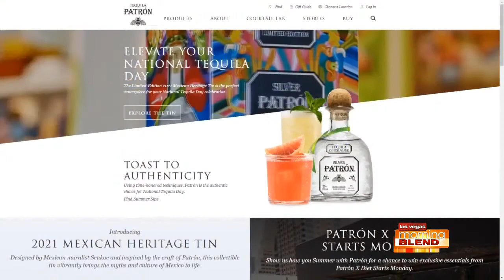Celebrate National Tequila Day!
Egor Polonskiy, Trade Education &amp; Mixology with PATRON Tequila, whips up an easy to do, at-home cocktail!